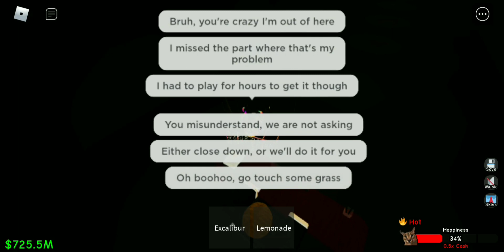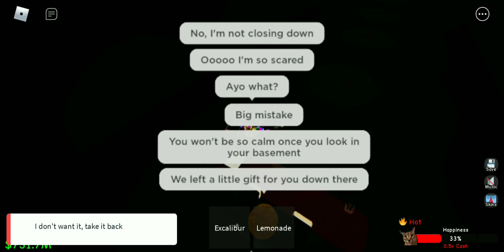Defeating the Bingus Cult | raise a floppa 2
Defeating the Bingus Cult in raise a floppa 2
Dee

Discord Server
(Must be 13 years old or older)